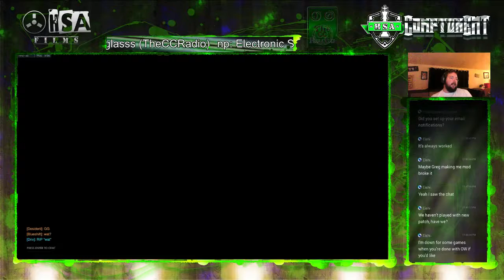Last game of the night... D.Va time!!!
Rolling DVa on Lijiang tower... yep... that's how we do!!!